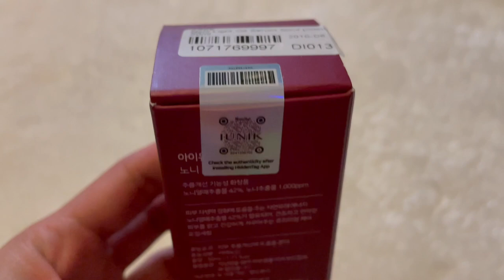iUNIK NONI LIGHT OIL SERUM (Advanced Anti-Aging, Rich Moisturizing , Wrinkle Care)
ÍUNIK- NONI LIGHT OIL SERUM ( Advanced Anti-Aging, Rich Moisturizing , Wrinkle Care)

Hello everyone 😘